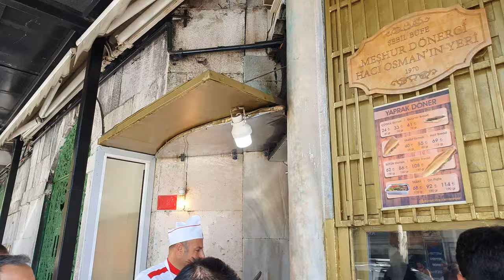Not exciting but historical and chaotic walk from Suleymaniye Mosque to Grand Bazaar of Istanbul 4K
Not every place you visit is great. The walk between Suleymaniye and Grand Bazaar is quick but chaotic. It might be interesting to watch if you are coming from a very organized city.

00:00 Suleymaniye Mosque Complex
01:30 Exiting the Mosque
01:50 Ibn Haldun Islamic Institute
02:50 Siddik Sami Onar Street
04:00 Fuat Pasa Street
08:00 Mercan Street
09:44 Oruculer Kapisi Street
10:40 Arrival to Grand Bazaar Oruculer Entrance